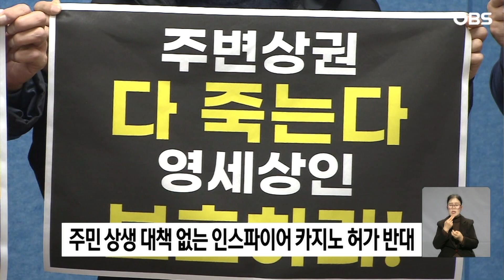주민 상생 대책 없는 인스파이어 카지노 허가 반대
영종·용유 주민들이 주민 상생협약 없이 인스파이어 카지노 인허가를 반대하고 나섰습니다.

영종용유카지노대책위원회는 영종에 3곳의 카지노가 사전허가를 받았거나 운영 중인데 상생협약이 전혀 없다고 비판했습니다.

그러면서 주민상생방안 없이 인스파이어 카지노 허가를 내줘서는 안된다고 강조했습니다.

국내 카지노가 있는 제주도와 강원도는 카지노 매출의 일정액으로 지역발전기금을 운용하고 있습니다.